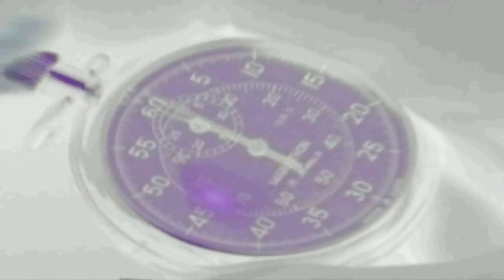Die TOP 10 Videospiele 1994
In den "ZOCKER LOUNGE TOP 10" stelle ich Euch die jeweils besten Videospiele zu div. Gaming-Themen vor.

▬ 𝗘𝗠𝗣𝗙𝗢𝗛𝗟𝗘𝗡𝗘 𝗩𝗜𝗗𝗘𝗢𝗦 ▬▬▬▬▬▬▬▬▬▬

▬ 𝗦𝗢𝗖𝗜𝗔𝗟 𝗠𝗘𝗗𝗜𝗔 ▬▬▬▬▬▬▬▬▬▬▬▬▬